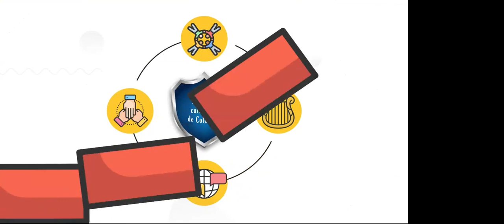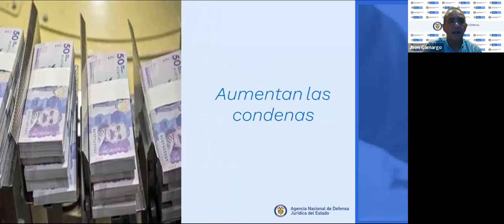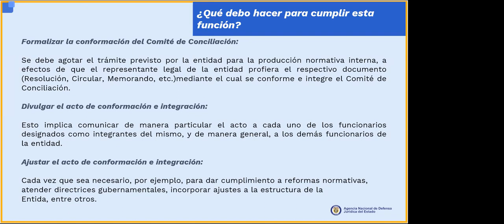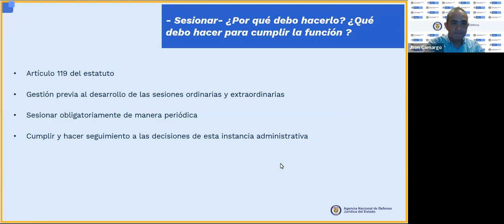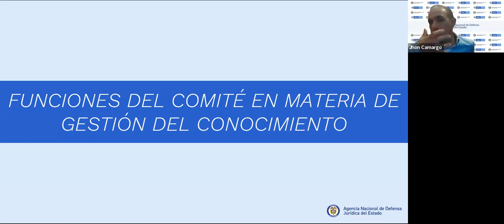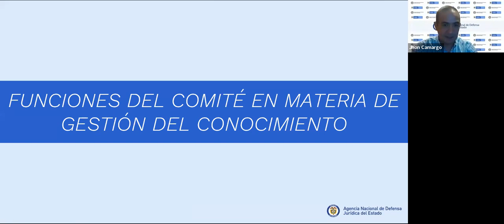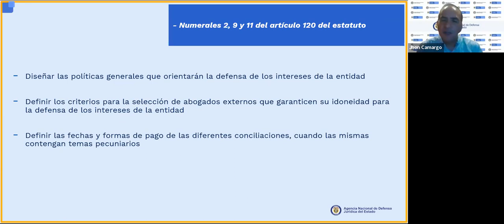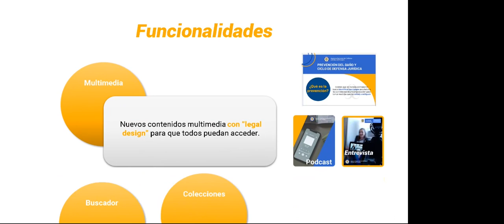Comité de Conciliación: Retos para una Óptima Defensa Jurídica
Funcionamiento del Comité de Conciliación: Retos para una Óptima Defensa Jurídica